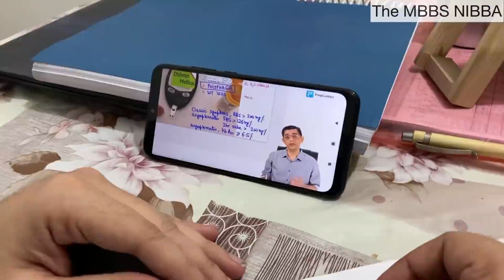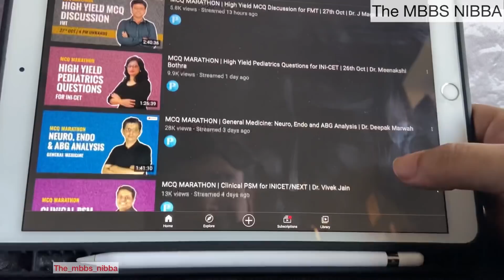If Nana Patekar was a vlogger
What if Nana Patekar was a student and did vlogging. Tried a new concept and I hope you people will like it .
I have been trying nana Patekar mimicry for so long and I feel comfortable enough to make a whole content on it.
I will try making more such vlogs based on nana Patekar if get a good response from the crowd.
Keep sharing the video and supporting the channel.
Video & concept by - ROHAN KAUSHIK